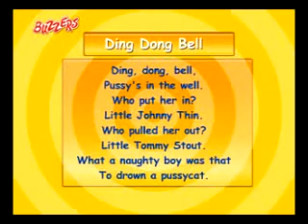active kids jp nagar ding dong bell.mpg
active kids jp nagar